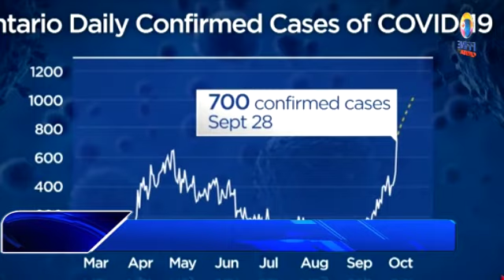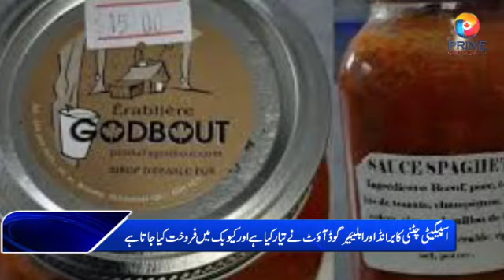Prime Canada TV l Top Stories | 29th September 2020